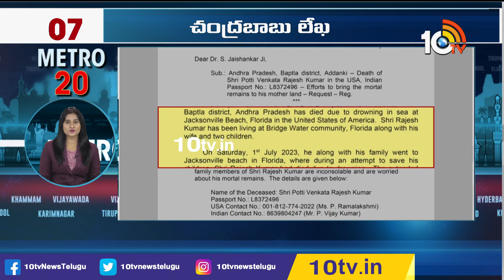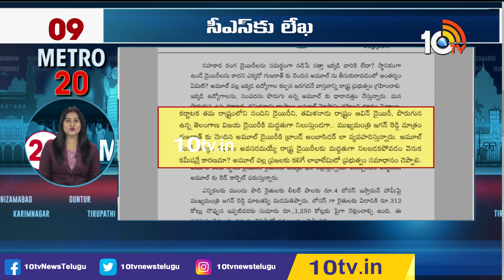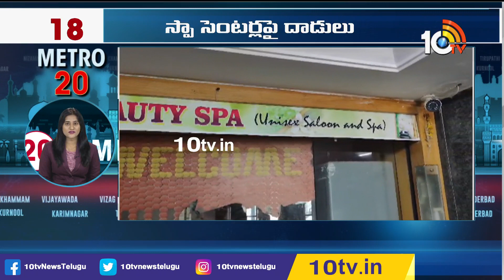Top 20 Metro News | Latest Political and Viral News | 3rd July 2023 | 10tv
10TV is one of the Largest Content producing Telugu News Channel in Telugu States. Its one of the leaders in the production and broadcasting of un-biased and comprehensive news.
10TV offers round the clock coverage of latest breaking news and unique mix of news bulletins, current affairs and Entertainment programmes.
10TV Youtube Channel offers Latest News from Telugu States, Politics, Entertainment, Health, Sports Lifestyle, Devotional, National News, International News and lot more.!

హాయ్,
10టీవీ యూట్యూబ్ చానల్‌కి స్వాగతం. 10టీవీలో ప్రసారమయ్యే కథనాలతో పాటు ఆసక్తికరమైన మరెన్నో అంశాలను 10టీవీ యూట్యూబ్ చానల్లో మీకు అందిస్తాం. మా వీడియోలలో మీకు నచ్చిన వాటిని మాకు తెలియజేయండి. అలాంటి మరిన్ని కథనాలను మీకు అందించేందుకు ప్రయత్నిస్తాం. నచ్చిన వీడియోలను మరింత మందికి షేర్ చేయండి. చానల్‌ను సబ్‌స్క్రైబ్ చేయడం మరిచిపోకండి. ధన్యవాదములు.!